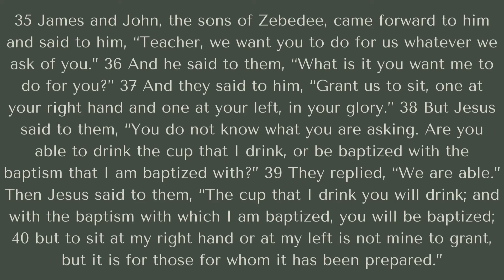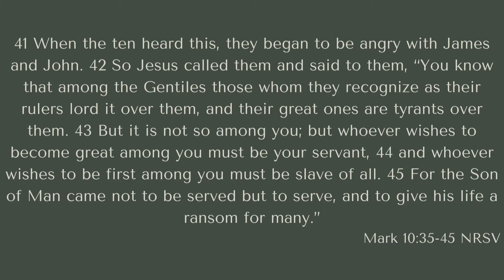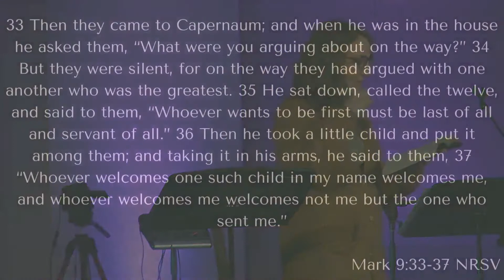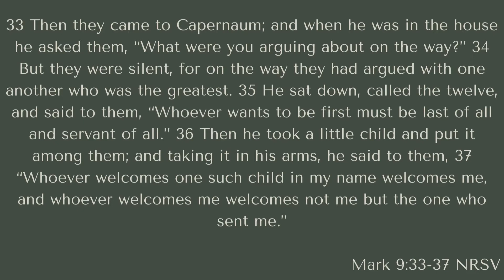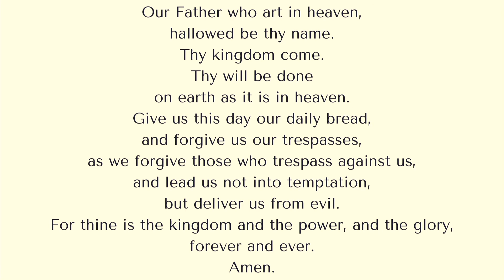Modern Sermon | Oct 17, 2021